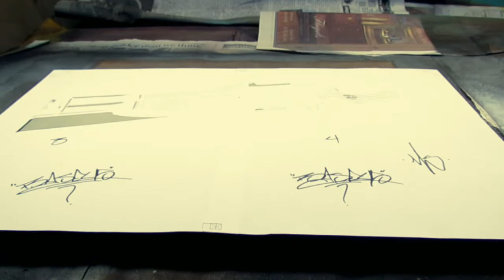"SKS" by BASE45